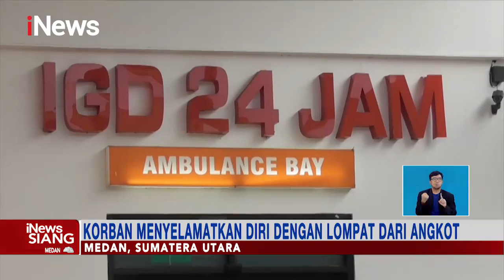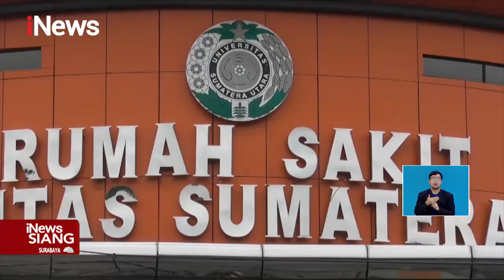iNewsSiang 09 September 2022 Segmen 01